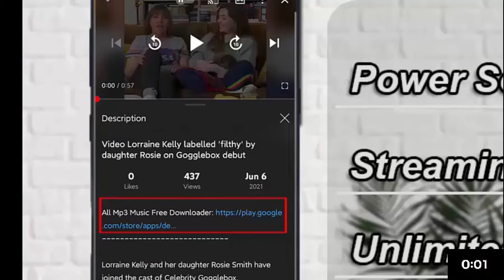George Clooney on his greatest reward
Actor-director George Clooney talks with correspondent Tracy Smith about family, life during quarantine, and his career of playing &quot;lovable crooks.&quot; He also answers the burning question: Does he really cut his own hair? (An earlier version of this story was originally broadcast on November 29, 2020.)